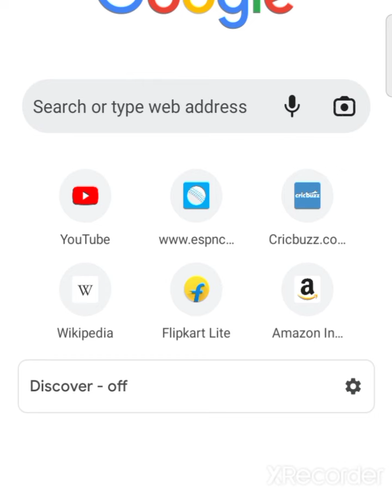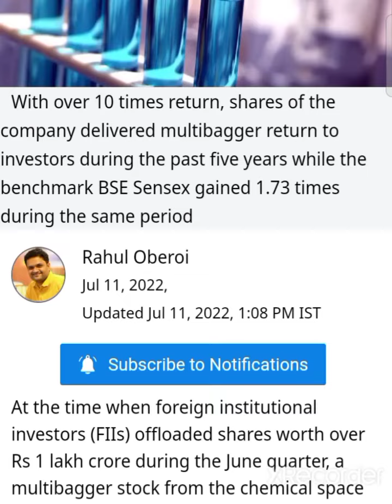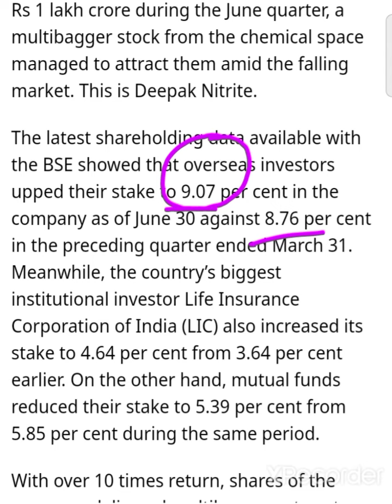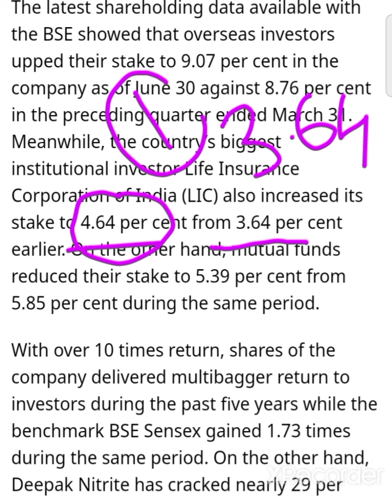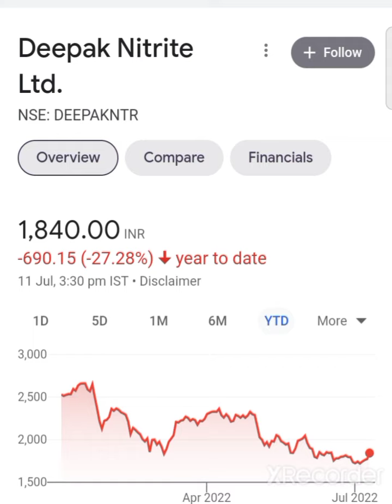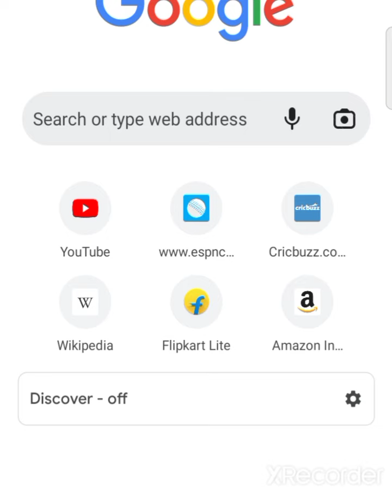💥🤑पैसे डबल होंगे😱💥deepak nitrite share latest news deepak nitrate share latest news today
deepak nitrite share latest news deepak nitrite share news deepak nitrite share